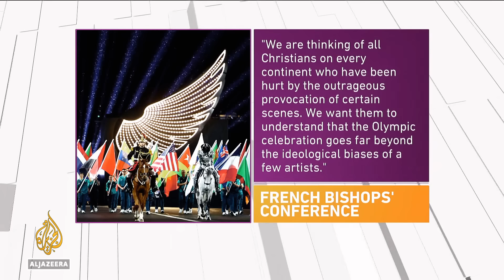Was a secularist motive behind controversial opening scene at Paris Olympics? | Inside Story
Demeaning, disgusting and disrespectful - some of the words used to describe a controversial scene during the opening ceremony of the Olympic Games in Paris.
Organisers have apologised for the performance against the backdrop of the river Seine that many saw as a spoof of Leonardo da Vinci’s 'The Last Supper' painting.
Comprised of drag queens, a transgender model and a singer made up as the Greek god of wine, it provoked outrage among Catholics, Christians and Muslims around the world.
So was this scene simply an example of freedom of expression?
Or could France have been trying to advance a secular agenda?

Guests
Simon Kuper, columnist for the Financial Times. He is also the author of 'Impossible City, Paris in the 21st Century'.

David Goldblatt,  sports journalist and author of 'The Games: A Global History of the Olympics'.

Gerard O'Connell, Vatican correspondent for America Magazine and author of 'The Election of Pope Francis: An Inside Account of the Conclave that Changed History'.